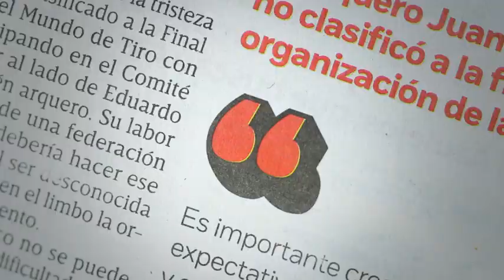Adrián Ruvalcaba y la comparecencia de Rigoberto Salgado ante la ALCDMX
Adrián Ruvalcaba, Diputado de la Asamblea Legislativa de la Ciudad de México, habla en entrevista sobre la comparecencia del delegado de Tláhuac, por sus supuestos vínculos con el crimen organizado.

02 agosto de 2017